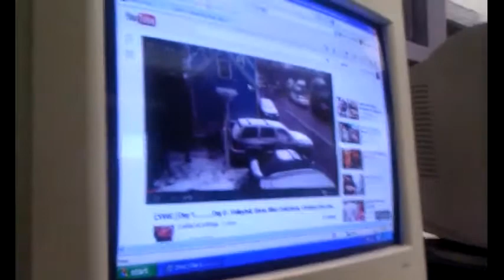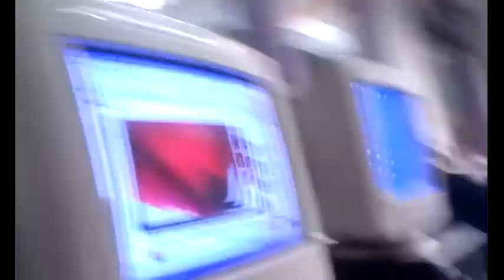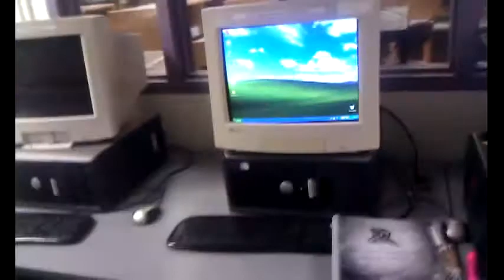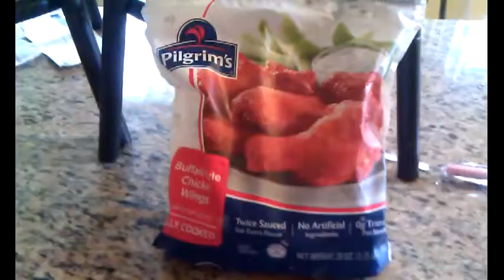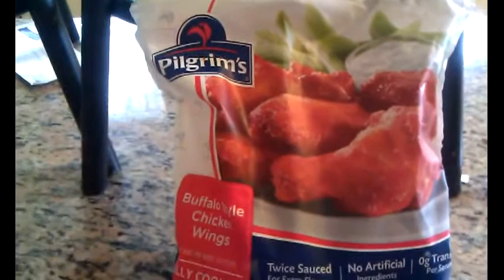CVWC | day 10: KICK SOME BUTT!!!!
Countdown to christmas with CeCe Day 10I

LINKS

KIK Mrs.Oreo15